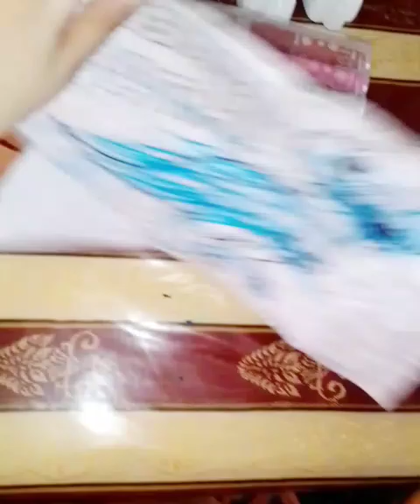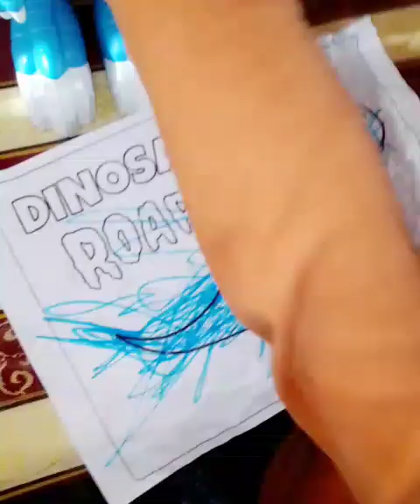Colouring Time with Baby M (@moderngirlcreations )